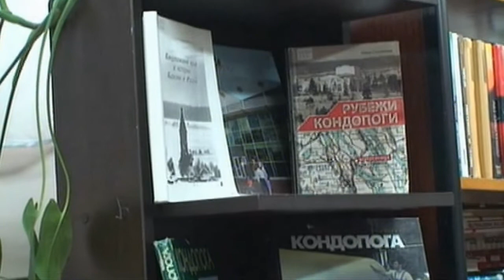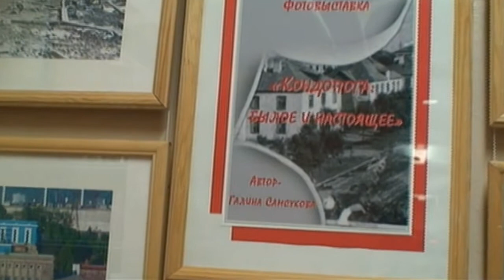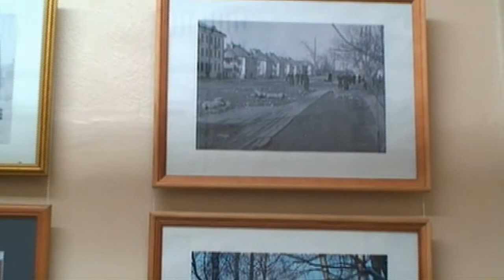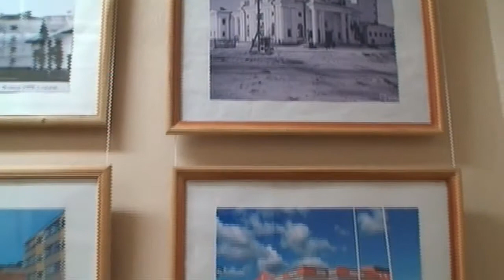Выставка Г Самсуковой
репортаж